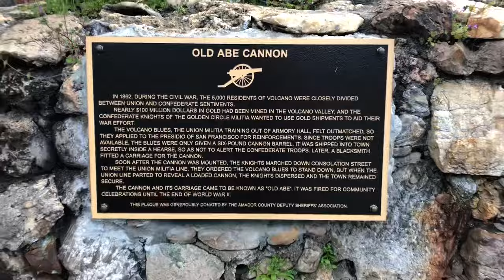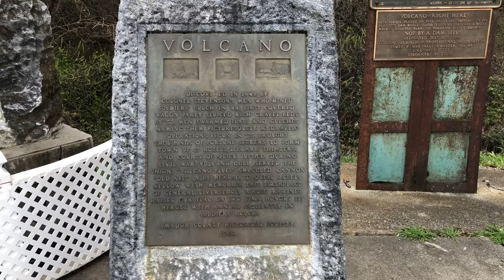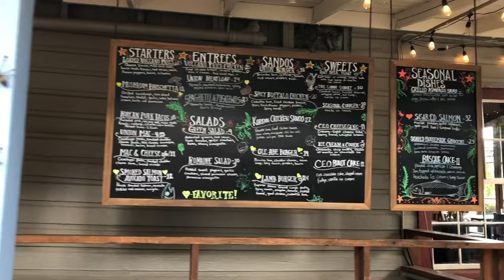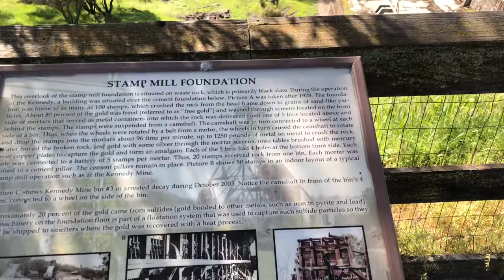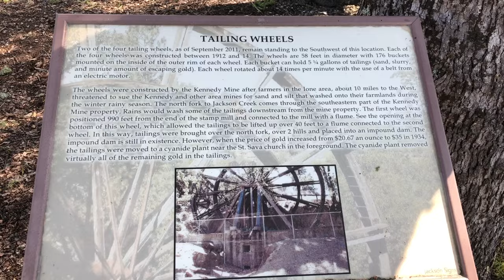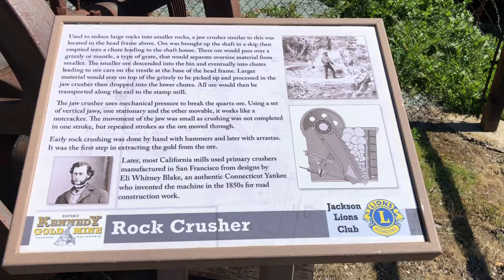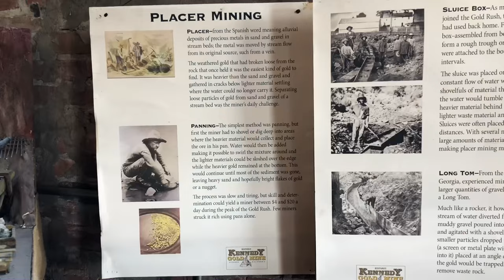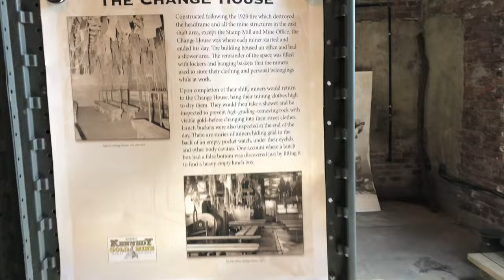Ford Model A group find gold! Volcano, CA tour & Kennedy Gold Mine tour day 2 & 3 | Modesto Area A’s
This video is from the eve of day 2 when we went for a tour in the town of Volcano, CA where we all had a 5 star dinner at the Volcano Union Inn where Chef Eric is the star of this restaurant! Some of our group from the Modesto Area A’s stayed for a theatre performance which they loved, but off to bed for us after dinner! This town is truly a jewel in the mountains!
Then on day 3 we drove to Jackson, CA to tour the Kennedy Gold Mine…I couldn’t believe that they actually got donkeys down in those tunnels!!
These places are so rich in history preservation!!

Volcano Union Inn - starring Chef Eric

Kennedy Gold Mine -